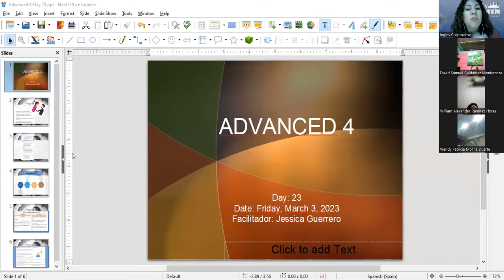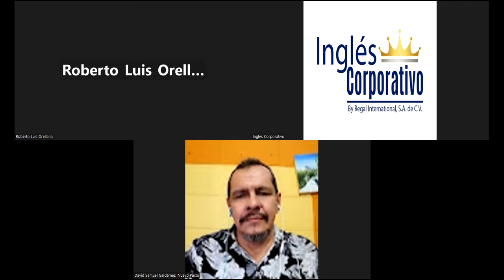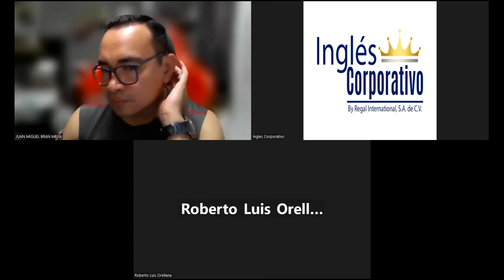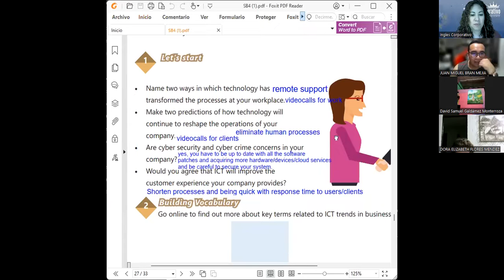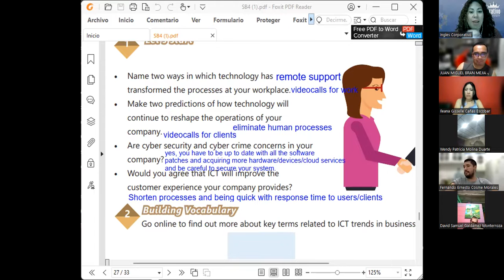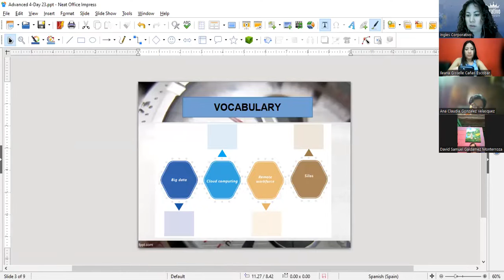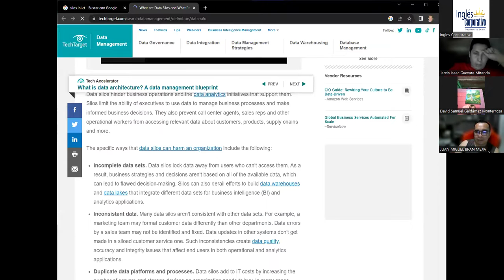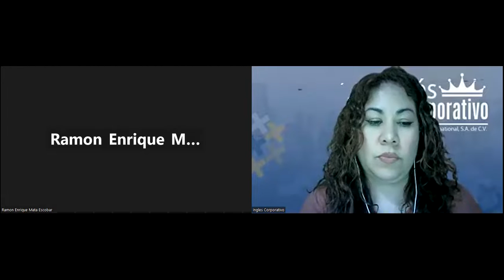Sesión 23- 03-03-2023-29750-8048-0028/2023-Guerrero-Describe efforts to keep up with fast tech devel